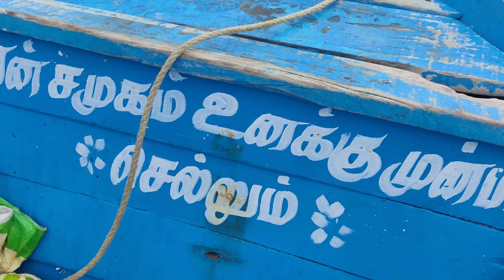லட்சங்களை தொட்ட மீனின் விலை😱 // Open Your Account In Our Channel 😉